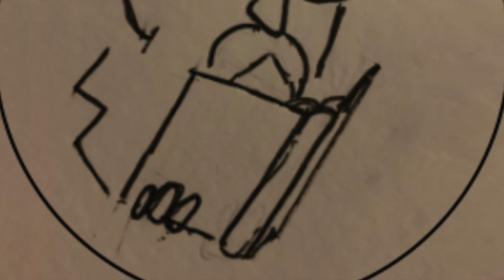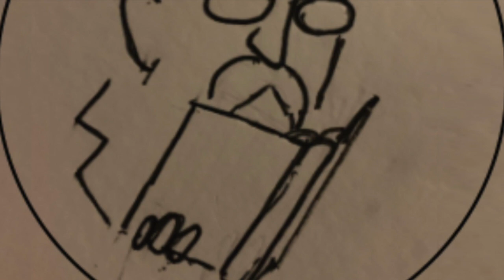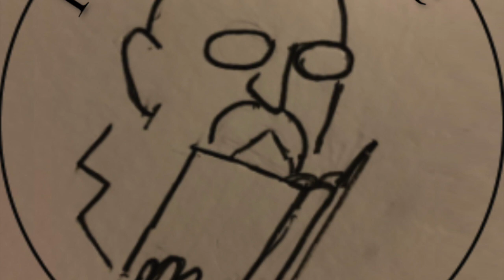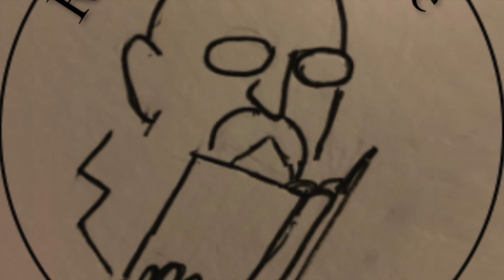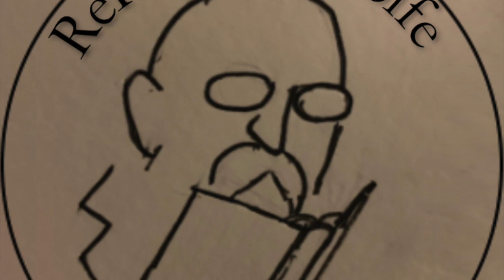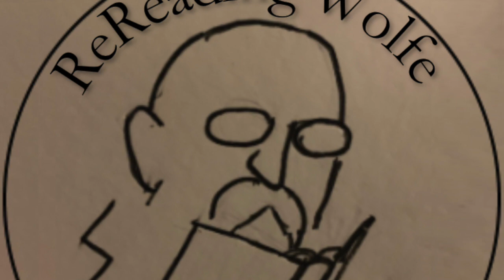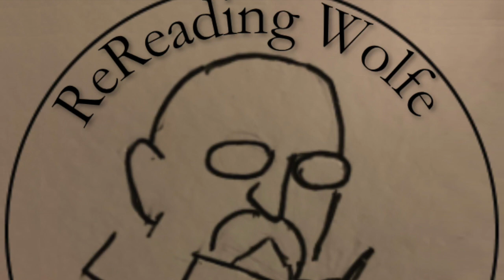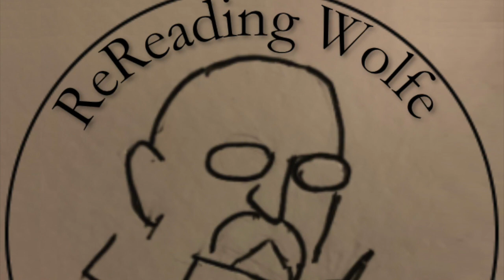Rereading Wolfe Podcast - 1:6 Master Of The Curators, Gene Wolfe's The Book of the New Sun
Master Ultan: Benevolent bibliothecary, blind fool, or sinister Voldalarii?

Some episodes might not be viewable in your country. You can get every episode from the Show Notes link below or from your podcast player.